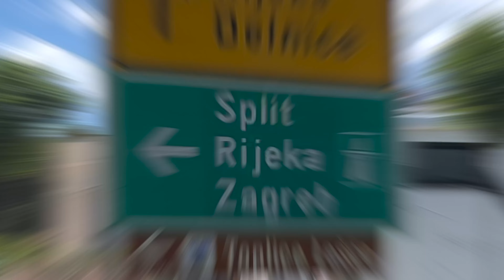Kroatien Trip 2022 Teil 1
Thank you @simesend4flipz173  for having me stay with you!!